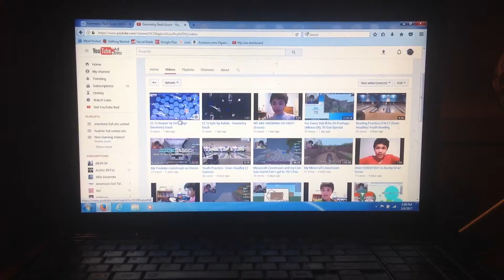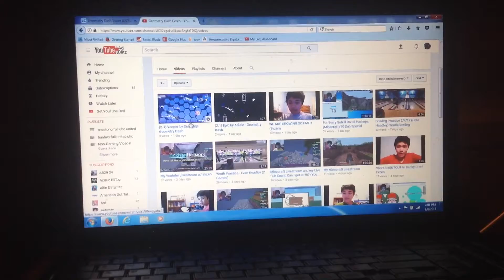80 SUBSCRIBERS + A Honor Rolls Hanged Up w/ Evzen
In this video I talk a little and hung up my honor rolls that I got from school this year